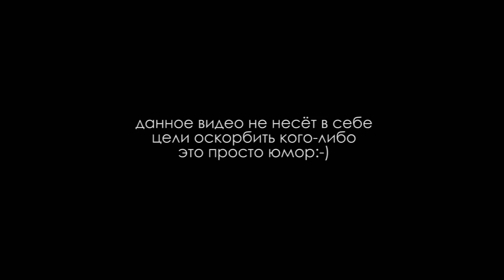Отдельной строчкой - Автомобильный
междустрок.рф - АН Между строк